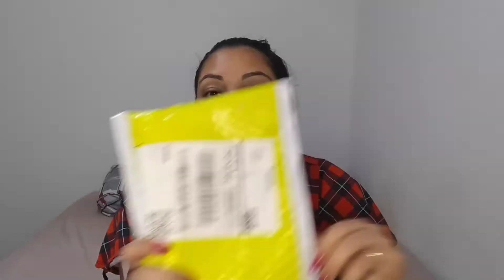ROUPAS NA SHOPPE VALE A PENA?